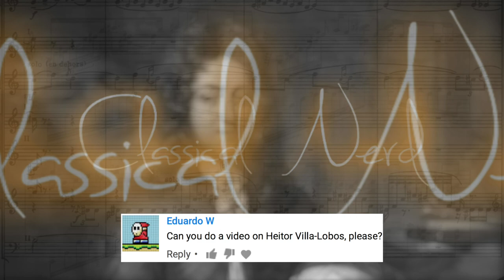Great Composers: Heitor Villa-Lobos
A look at the biggest name in Brazilian music.

This was a request from YouTubers Eduardo W, Thrym GLG, Johann Christoph Friedrich von Schiller, and Barítono Dos Andes.

- Heitor Villa-Lobos: Symphony No. 6 “On the Outline of the Mountains of Brazil,” performed by the Orquestra Sinfônica do Estado de São Paulo conducted by Isaac Karabtchevsky [original upload: gf_JJGHbn5Y]